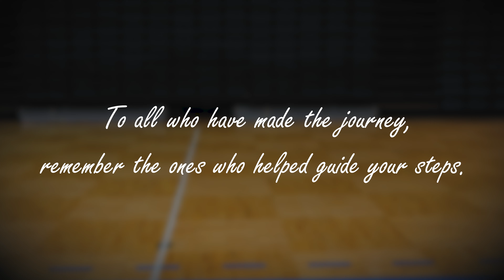Celebrating the Class of 2022